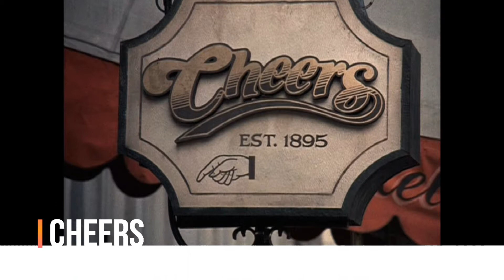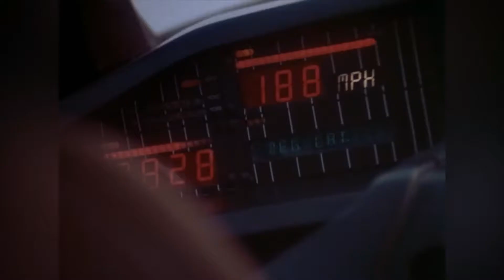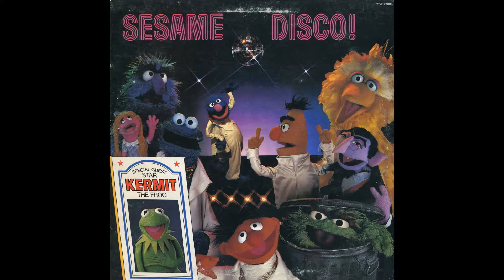Top 10 TV Theme Songs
The Original Jeeks shared our Top Ten TV Theme Songs in episode 5 Tune In and Turn Up. Watch as Rockinmrmagic counts down our picks for the top 10 TV theme songs.